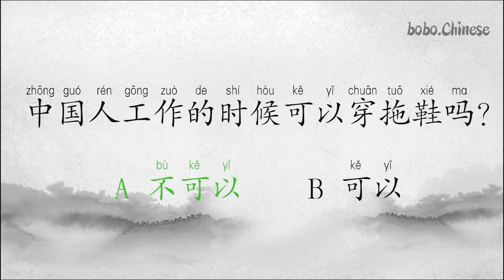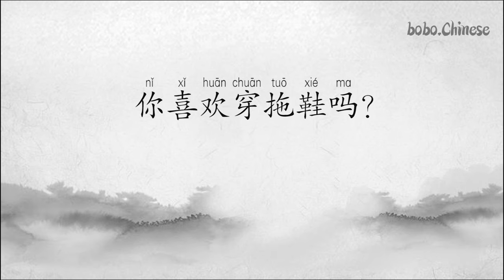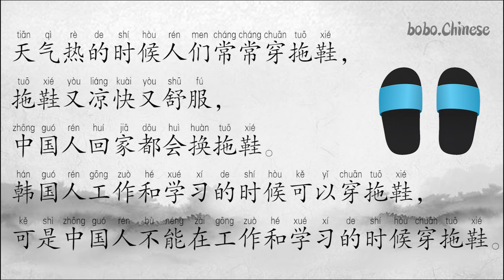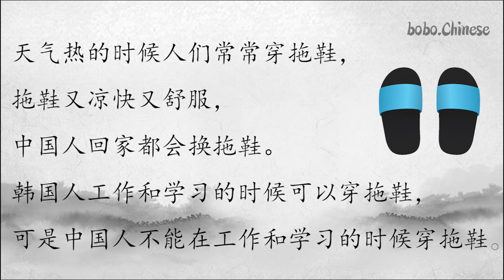拖鞋#汉语#阅读#reading#practice#Chinese#mandarin#중국어읽기#Lecture chinoise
❤Instagram보이차 :bovvvdodo
✿중국어강의
✿중국어녹음
✿온라인1:1수업
✿TSC수업
✿HSK수업